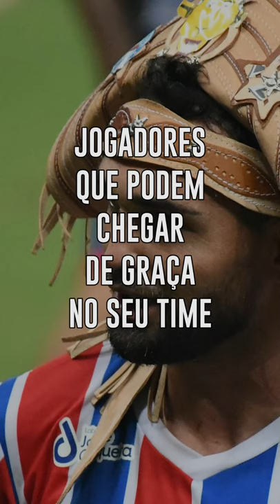JOGADORES QUE PODEM CHEGAR DE GRAÇA NO SEU TIME CAMISA 10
Alvin: (@MeuNomeeAlvin)

Kwai : @Camisa10pg
Edição e Direção: Esdras Dias (@EsdrasDias97)

🎬 Créditos das Imagens:  Arquivo pessoal / reprodução